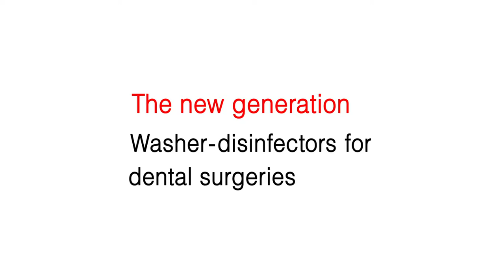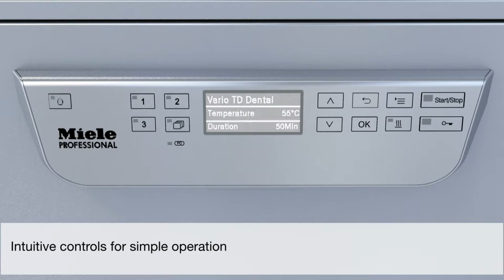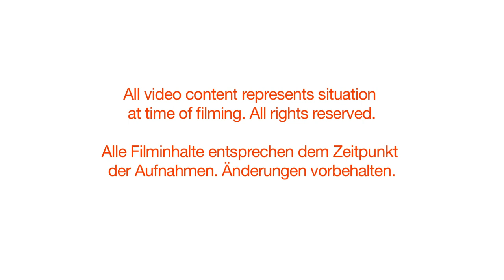Miele Professional PG 85 Series Dental Disinfector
Introducing the latest in Dental Disinfection from Miele Professional!